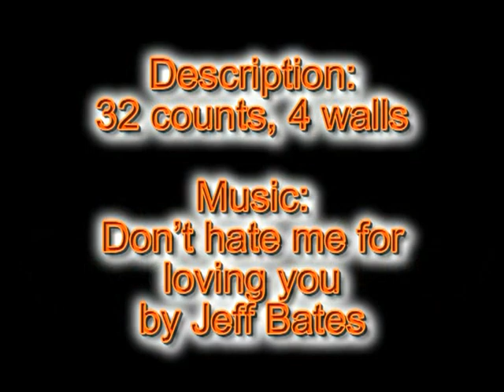Loving You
Choreography by Liane by Liane van Dijk